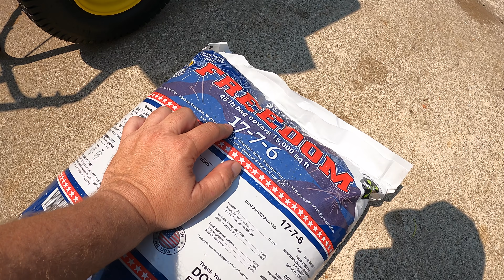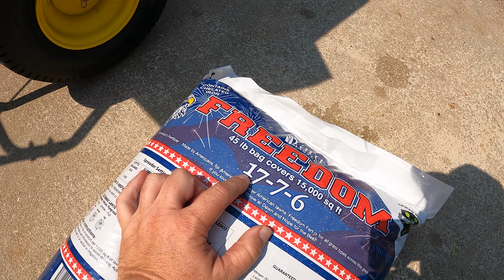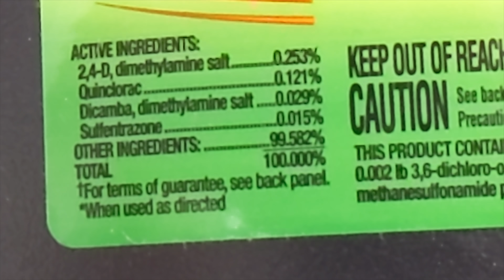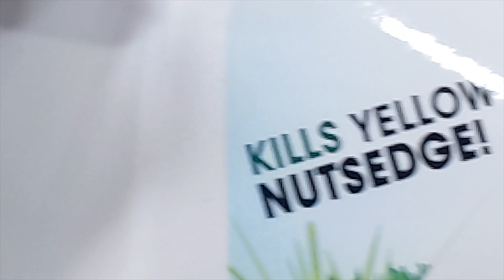Cool Season Summer Lawn Tips | Crabgrass and Summer Fertilizer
Cool season lawns - summer lawn tips.

Q4 Plus is good in summer (cool season lawns)